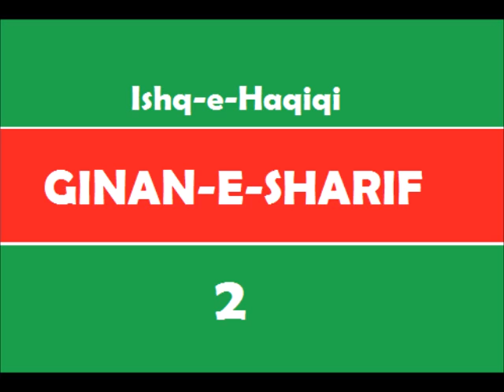Satgur Bhetiya Kem Jaañiye - Zainab K. Ebrahim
How is one to know that one has met the Satgur?
Look into the heart and see, see how the neem tree gives off the scent of sandalwood.. ..1
In that wood lives our Beloved; the wood that gives out the scent of sandalwood
Come, O Maiden! Let's go to that wood, that there be joy in our hearts.. ..2

In the mind/heart (man) are the divisions “You” and “I”; leave these thoughts behind!
The mere curtains separates "You" and “I” if you forget this, you are the fool! ..3

"You" and "I" are bonded in Love; "You" and "I" speak words to each other.
"You" and "I" are both One with the Lord; O Brother, dispel this curtain! ..4

"You” and “I" should not be arrogant, for pride destroys all;
If "You" and "I" killed our pride, we would attain our heart’s desire.. ..5

"You" and "I" passed the night together*, do not forget that dear sir!
"You" and "I" bathed in the moonlight; so bring a mind (man) filled with affection.. ..6

“You” and “I” and crossed the oceans even as the waves rose up high above us;
“You" and "I” crossed the river, and Satgur Sohodev showered us with Nur.. ..7

The Satgur’s Light is concealed within; recognise God within the Guru;
What will you give to satisfy the Guru and what should be your service? ..8

If you serve Him with sincere mind, indeed, no gift is necessary;
Give the mind and heart full of love, and let the love greatly increase! ..9

When the heart is given, all is given. Stay awake night and day, O my Brother!
Pir Shams said: Go join the ranks of the thirty-three crore deities! ..10

*That is, endured fear, hardship, and danger together.

Eji Satgur bhetiya kem jaañiye
 E man parkhine joy
 Chandan kere vaas re
 Bhai neem sugandha re hoy.. ..1

Eji Jis vanme(n) chandan bhayo
 Us van vase aapño piv
 Chaalo sakhi us van jaiye
 Sukh paame aapño jiv.. ..2

Eji Ham tam man maa(n)he hoi rahiya
 Tame kaa(n)i na liyo vichaar
 Ham tam parde hoi rahiya
 Tame bhuli ma jaao gemaar.. ..3

Eji Ham tam preet bandhaañiya
 Ane ham tam boliya bol
 Ham tam donu(n) saa(n)hiya ek hay
 Bhai hamsu(n) parda khol.. ..4

Eji Ham tam girabh na kijiye
 Eñe girabhe hoyse vinaash
 Ham tam girabh jo vaariye
 To pahonche manda-ni aash.. ..5

Eji Ham tam rayañ viyaañiya
 Tame bhuli ma jaao jan
 Ham tam chaandroode hoi rahiya
 Tame hetesu(n) laavo man.. ..6

Eji Ham tam samoodr bediya
 Jem laage lahernu(n) pur
 Ham tam nadiya vahi gaya
 Satgur Sohdev varse noor.. ..7

Eji Satgur Noor patoontaro
 E gur partak dev
 Kiya dai gurku(n) santoshiye
 Ane kesi te kijiye sev.. ..8

Eji Seva saache mane kijiye
 To ab kuchh diya na jaay
 Dil diya man nehsu(n)
 Ane adko vaadhe neh.. ..9

Eji Dil diya teñe sarve kuchh diya
 Ane ahonis jaago maara vir
 Karodi tetris-su(n) jai milo
 Em boliya Shams Pir.. ..10

English Translation by Tazim Kassam - Songs of Wisdom and Circles of Dance.
(Verse 1 & 2 have been translated by Aziz Esmail - A Scent of Sandalwood).